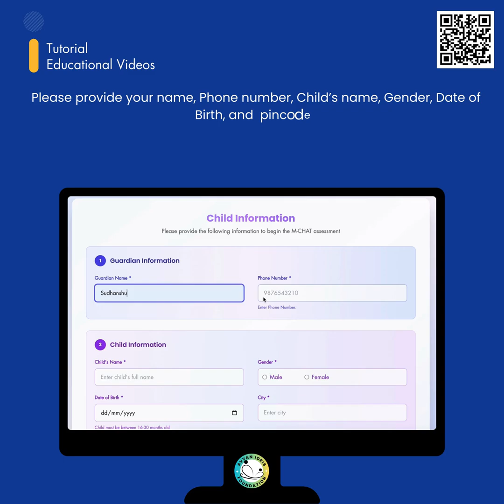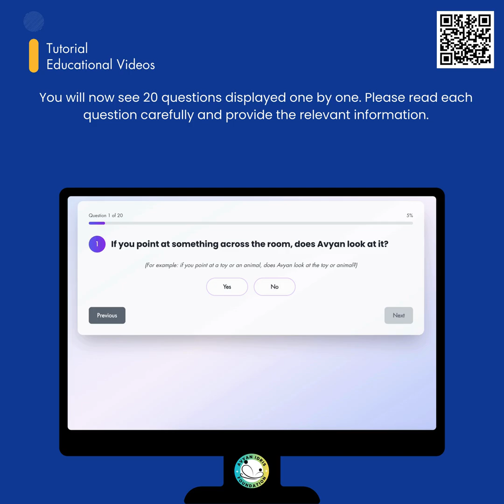Early Detection of Autism in Toddlers | M-CHAT-R Followup Online Assessment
The M-CHAT-R (Modified Checklist for Autism in Toddlers - Revised) is a screening tool designed to identify early signs of autism spectrum disorder in children between 16 and 30 months of age.

The M-CHAT-R is developed by Dr. Diana Robins, Dr. Deborah Fein, and Dr. Marianne Barton to help identify children who may need further evaluation for autism spectrum disorder. It is widely used by healthcare professionals and researchers worldwide.